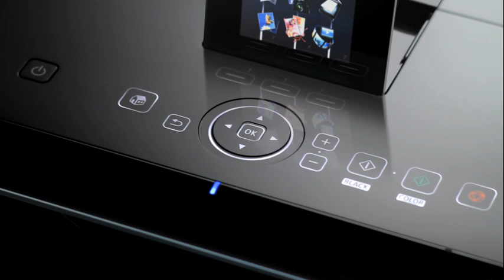Canon Pixma Sound Sculptures